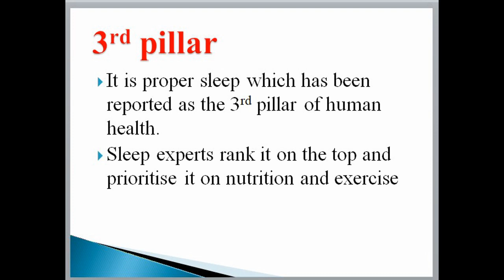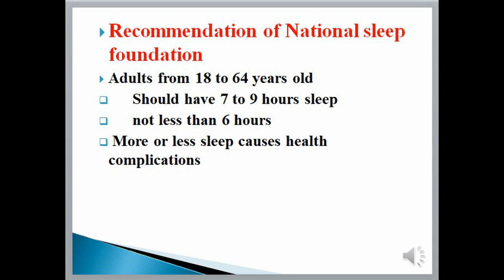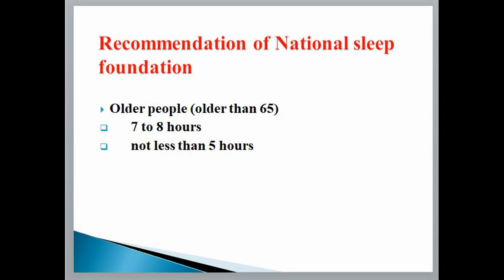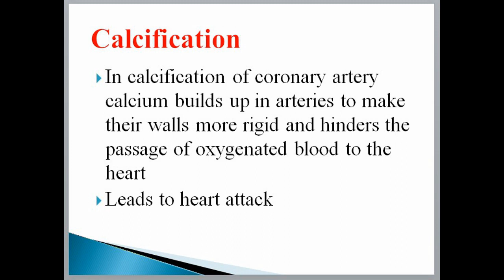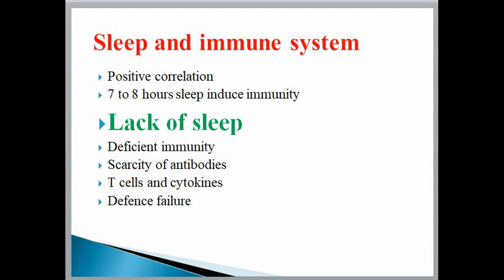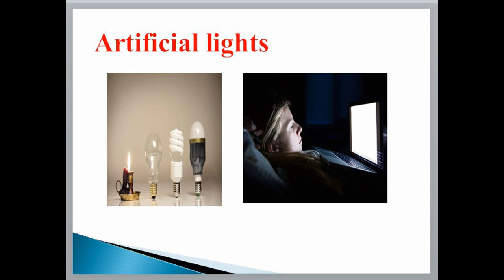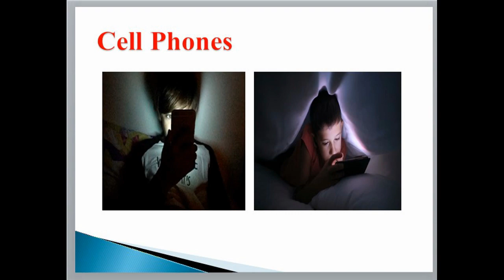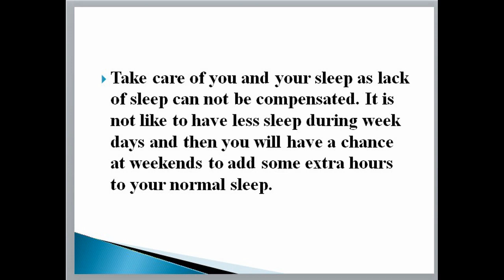"Sleep" The 3rd most significant pillar of human health